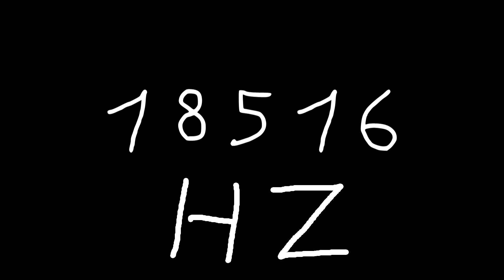18516 hz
Just sound.

chords
sounds
noise
tone
noises
tones
audio
wave
waves
sin
sine
sinus
sinoid
heart
heartbeat
resonancy